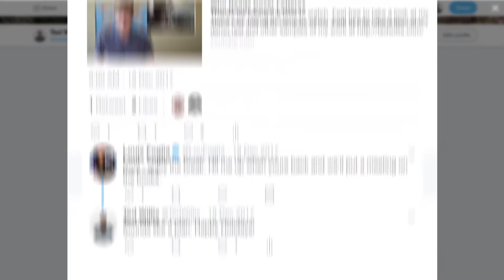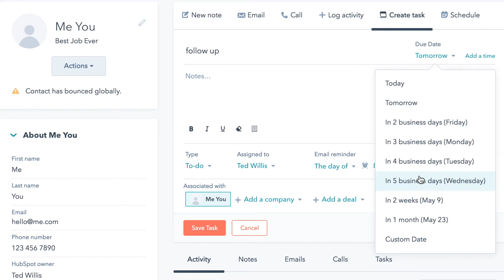Become a PAID Filmmaker in 5 STEPS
Becoming any sort of PAID creative is tough.  These are the steps I'm using to get work in NYC.

Gear I Use:
Big Camera
Little Camera
GorillaPod Focus
Camera Bag